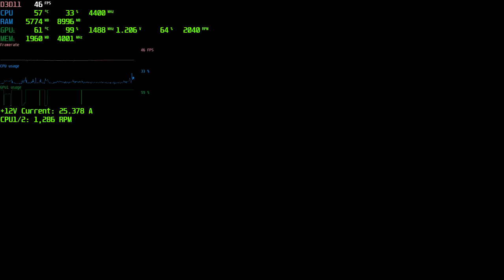The Witcher 3 PC Gameplay Max Settings with i7 4790K@4.4GHZ and GTX 970 1500/8000